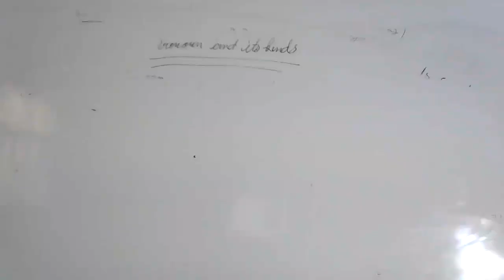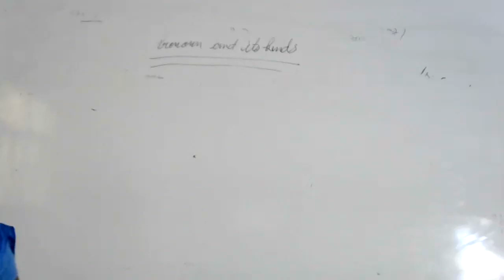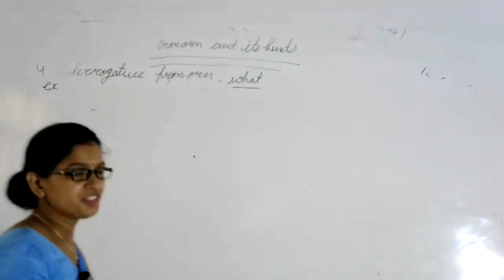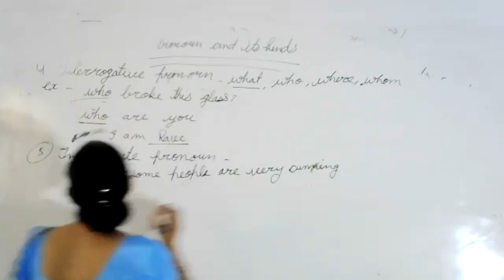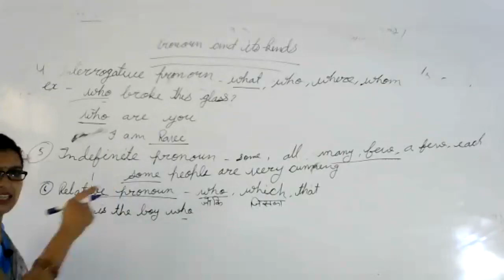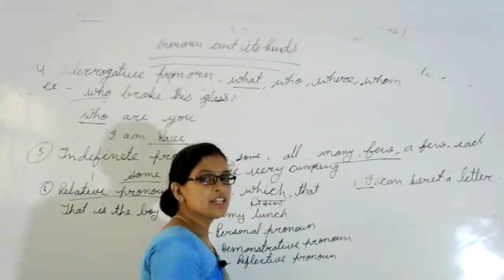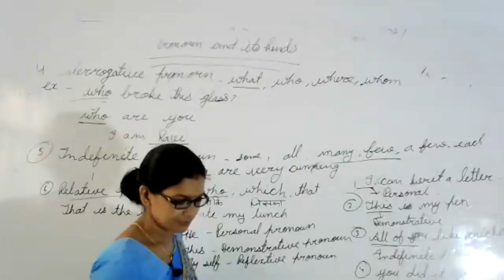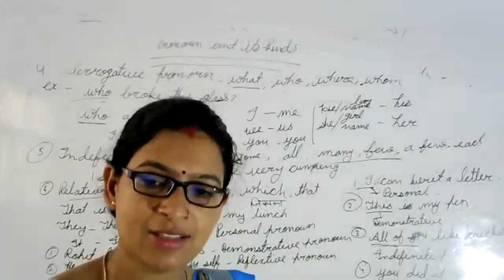LIVE CLASS-4th ENG.PRONOUN AND ITS TYPES (02.08.21)